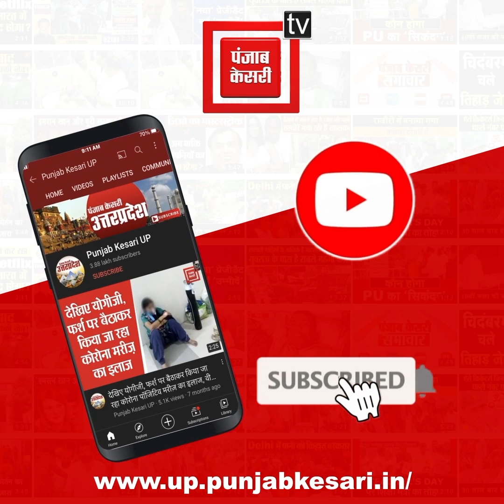मूसलाधार बारिश से राप्ती नदी की लहरें उफान पर दिखाई दे रही है, कई गांव में पानी घुस गया है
मूसलाधार बारिश से राप्ती नदी की लहरें उफान पर दिखाई दे रही है, कई गांव में पानी घुस गया है, जिसके कारण जनजीवन अस्त व्यस्त है